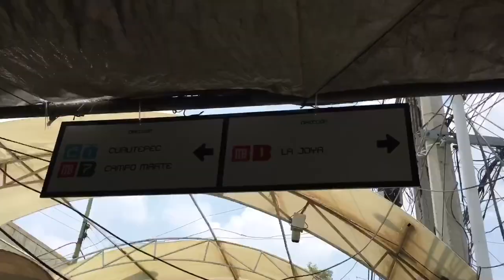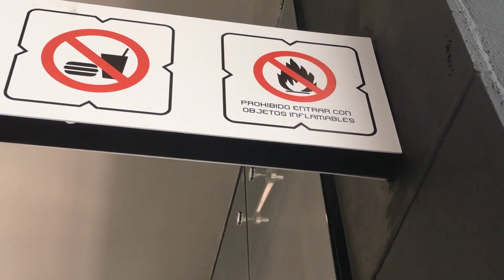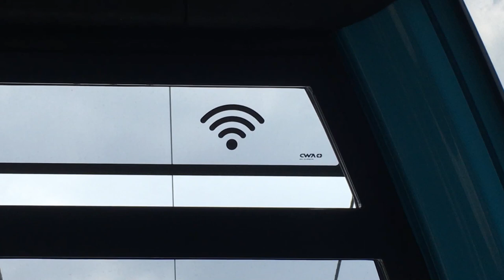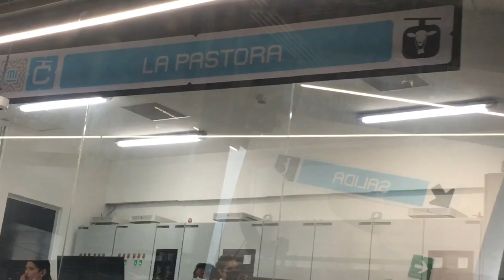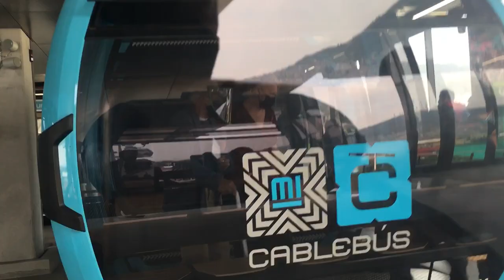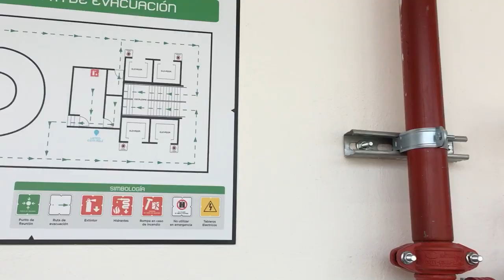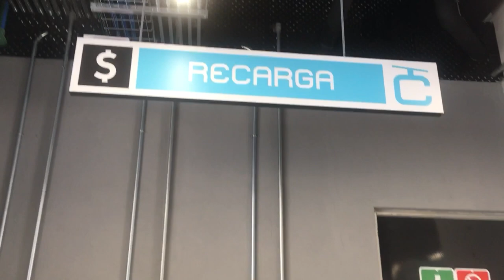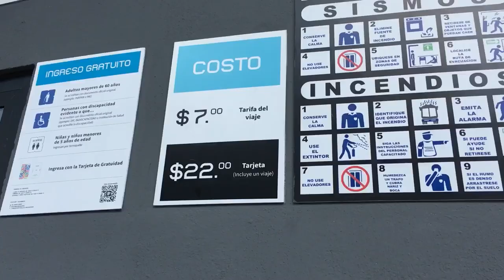Así es viajar en Cablebus | línea 1 Indios verdes - Cuautepec🚡🚠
Así fue la inauguración del Cablebús Indios Verdes - Cuautepec:

Un viaje hacia la justicia social:

El 11 de julio de 2021, la Ciudad de México dio un paso hacia la justicia social con la inauguración de la Línea 1 del Cablebús, un sistema de transporte público innovador que conecta a las comunidades marginadas de Cuautepec con la estación Indios Verdes del Metro.

Un recorrido memorable:

La Jefa de Gobierno, Claudia Sheinbaum, encabezó la ceremonia inaugural, realizando un viaje inaugural en compañía de una familia de la zona. El recorrido, que dura aproximadamente 17 minutos, ofrece vistas panorámicas impresionantes de la ciudad.

Un sistema moderno y eficiente:

La Línea 1 del Cablebús cuenta con 6 estaciones y 377 cabinas con capacidad para 10 personas. El sistema funciona con un sistema automático que garantiza un viaje seguro y eficiente.

Un impacto positivo en la comunidad:

El Cablebús ha tenido un impacto positivo en la vida de los residentes de Cuautepec. El sistema ha reducido el tiempo de traslado a Indios Verdes de hasta 40 minutos a solo 17 minutos. Además, ha generado empleos y oportunidades económicas para la comunidad.

Un símbolo de transformación:

La Línea 1 del Cablebús es un símbolo de la transformación social que está viviendo la Ciudad de México. Es un ejemplo de cómo el gobierno puede invertir en infraestructura pública para mejorar la calidad de vida de las personas.

Un futuro más conectado:

La Línea 1 del Cablebús es solo el comienzo. El gobierno de la Ciudad de México tiene planes para construir más líneas de Cablebús en otras zonas de la ciudad. Estas nuevas líneas conectarán a más comunidades y ayudarán a crear una ciudad más justa y equitativa.

Espero que esta información te sea útil.